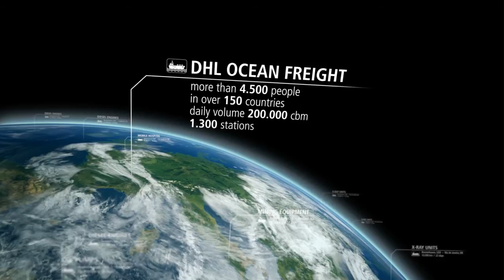DHL Ocean Freight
A Trip around the World with DHL and DEVISION